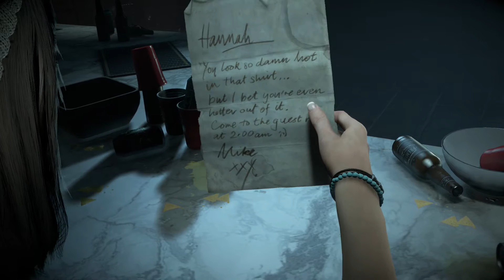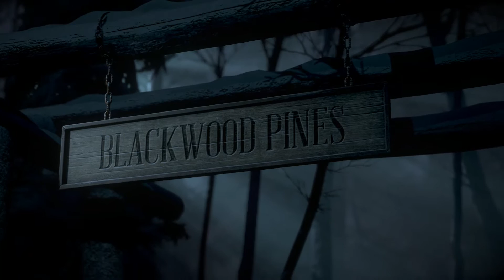UNTIL DAWN | First Impressions - Is It Worth The Money?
Playthrough of roughly the first 30 minutes of gameplay of UNTIL DAWN!